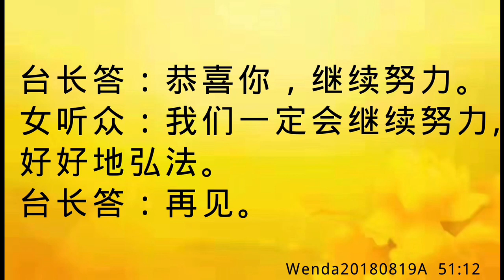卢台长开示：听众感恩菩萨和师父加持观音堂项目获批Wenda20180819A 51:12